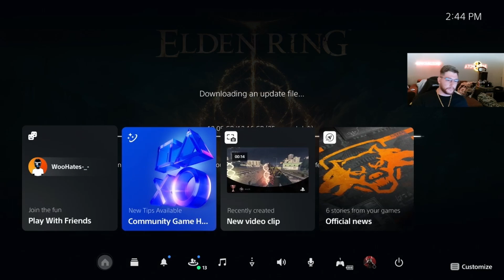ELDEN RING DLC Prep.